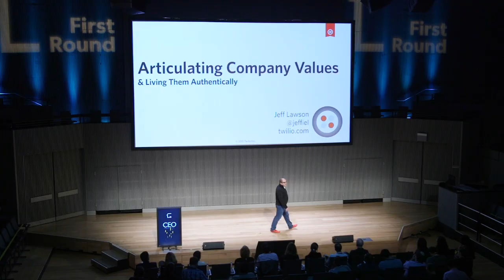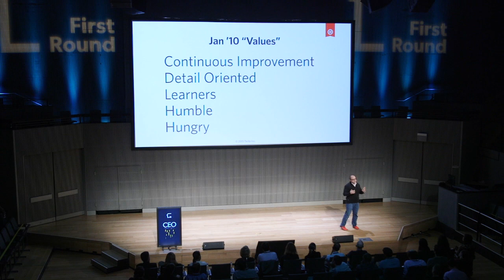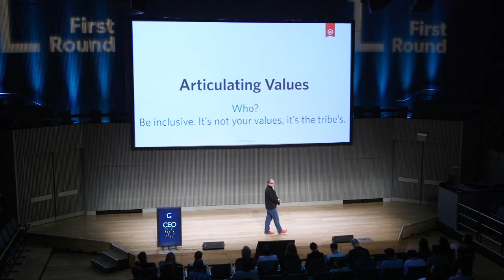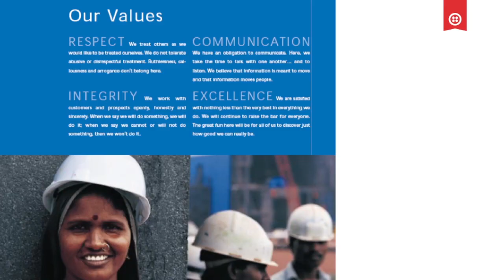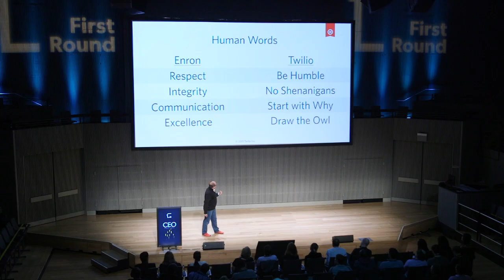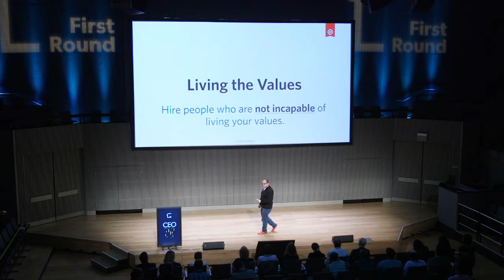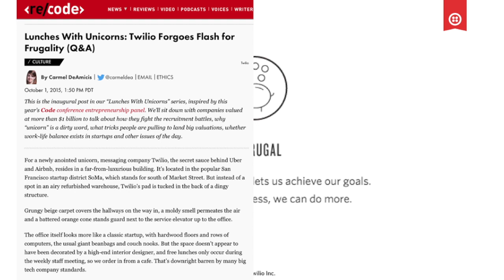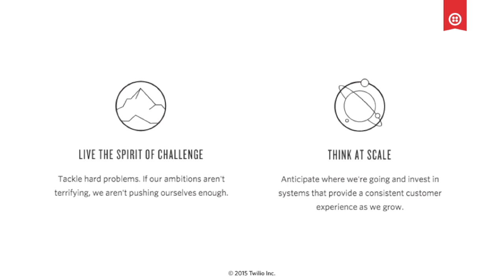Articulating Company Values & Living Them Authentically: Jeff Lawson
Twilio CEO and Co-founder Jeff Lawson brings precision, power and process to company values.